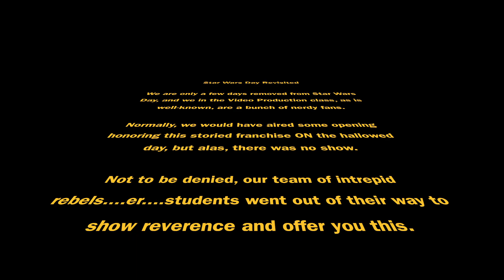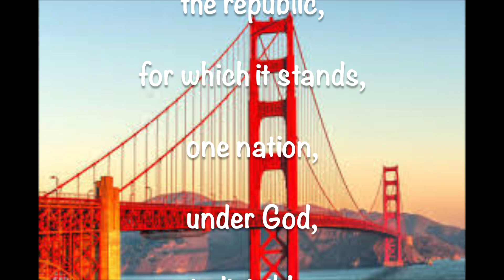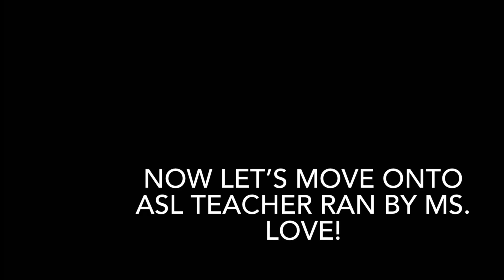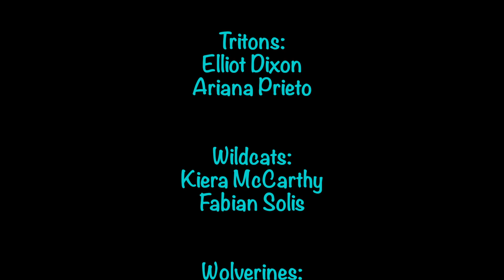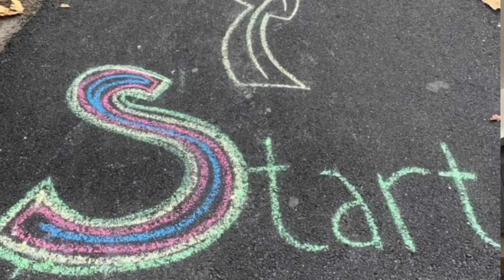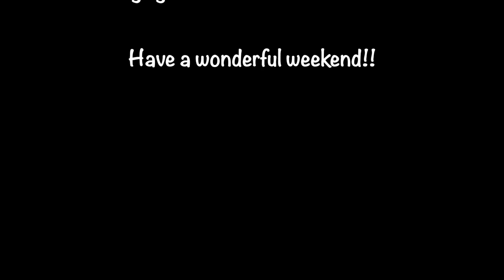LMnsL S2E32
Spring, electives, Star Wars, oh my.